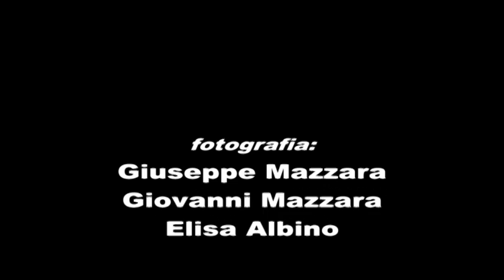Studio erre fotografia Giovanni Mazzara- Giancarlo & Elisabetta wedding 31 05 2014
Proiezione nel giorno del matrimonio.